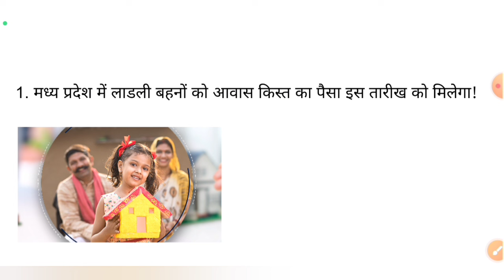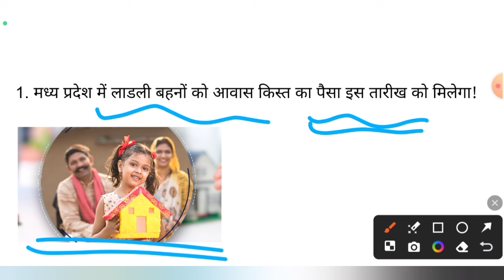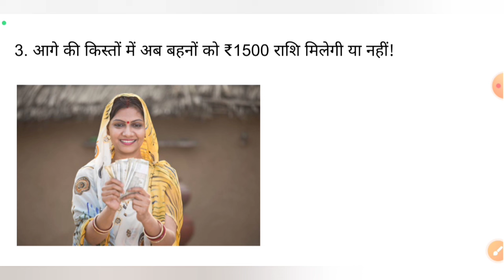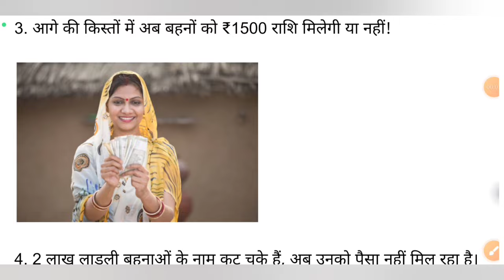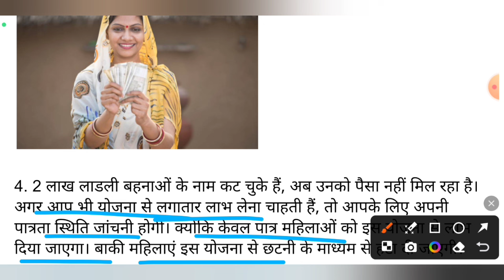💥 आज से मिलेंगे बहनों को उपहार - आवास किस्त इस दिन | तीसरा चरण | अगली किस्त ₹1500 | Ladli Behna kist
MP Ladli Behna Yojna kist kab aayegi
MP Ladli Behna Yojna 9th Installment Date
Ladli Behna Yojna kist today
MP Ladli Behna Yojna kist kab milegi
kist ka Paisa kab milega Ladli yojna
MP Ladli Behna Yojna New update today
Ladli Behna Yojna Gas subsidy kyc update
Ladli Behna Yojna New update
lakhpati Didi Yojna New yojna
Ladli didi yojna kya hai
lakhpati Didi Yojna kya hai
MP Ladli Behna Yojna 9th kist
Ladli Behna Yojna kist ka paisa kaise check kare
Ladli Behna Yojna Awas installment payment
Ladli Behna Yojna Awas payment
Ladli Behna Awas payment
Ladli Behna Awas kist update
MP Ladli Behna Yojna
MP Ladli Behna Yojna Kist ka Paisa kab milega
MP yojna jaankari
Ladli Behna Yojna kist today update
MP Ladli Behna Yojna latest update
Ladli Behna kist kab milegi
ladli bahana kist
Ladli Behna
Ladli yojna installment
Ladli yojna kist
Ladli Behna Yojna registration process
CM Mohan Yadav released New update
Ladli Behna Mohan yadav
Ladli behna yojna installment payment
Ladli behna yojna Awas kist kab aayegi
ladli bahana Yojana registration form date
ladli bahana Yojana Awas installment New update
Ladli behna yojna New update today for 9th kist
लाडली बहना योजना की 9th किस्त मे कितने पैसे आएंगे
लाडली बहना योजना की 9th किश्त कब आयेगी
लाडली बहना योजना की 9th कब आएगी,
लाडली बहना योजना की 9th क़िस्त कब तक आएगी,
लाडली बहना योजना की 9th क़िस्त कैसे चेक करें,